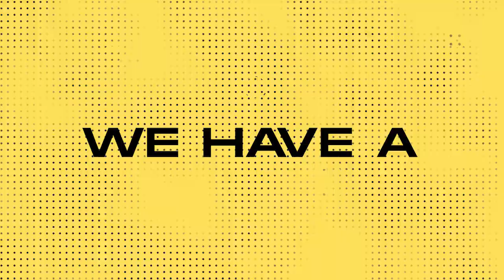[G]oals, [A]ccountability, and [P]lanning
Most of us are constantly talking about our hopes and dreams and our desire to reach our goals. Yet, day in and day out, month in and month out, we have suspended our ambitions. We are not taking steps to reach our goals. We procrastinate.

Stop dreaming and advance to hold yourselves accountable for your goals.

Resources
Social Channels:

About The Hindsight HacKing Media

Hindsight HacKing Media is a interactive + engagement agency. We guide and nurture companies to help them focus on imacting the world around them. By creating brands that speak to the intangible and connect emotionally.

Together we'll discover your message, your brand's soul, craft its identity, give it a voice, and cultivate a branded experience that engages your audience in person and online."